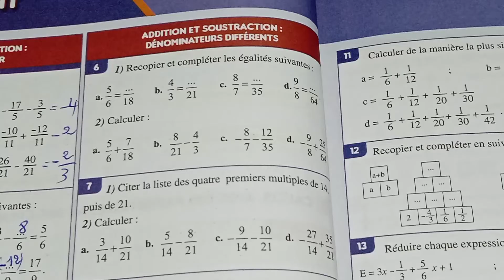Al Moufid en mathématiques 2AC exercices 6/7/8 page 26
Al Moufid en mathématiques 2AC page 26